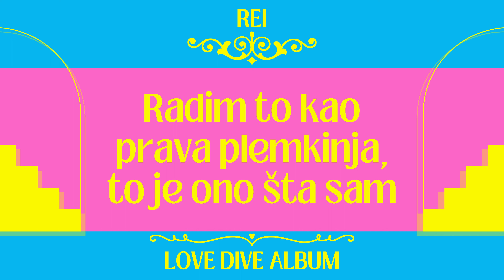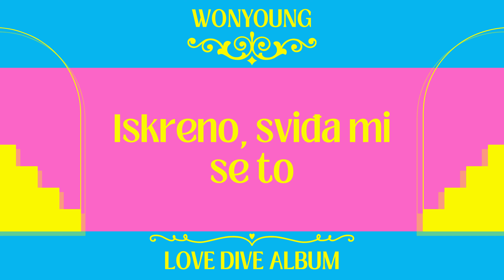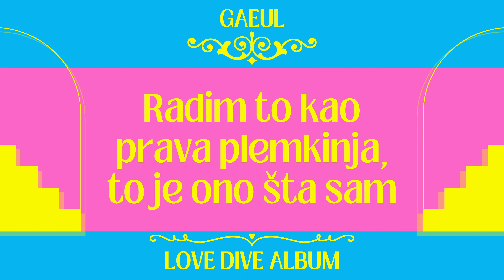IVE - Royal (prevod) 💙👑